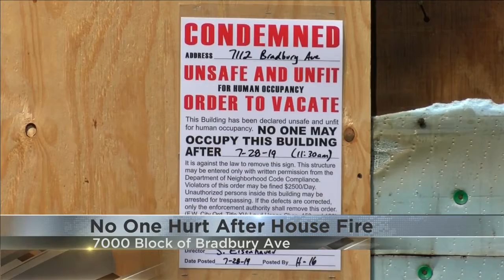No injuries after Sunday morning fire